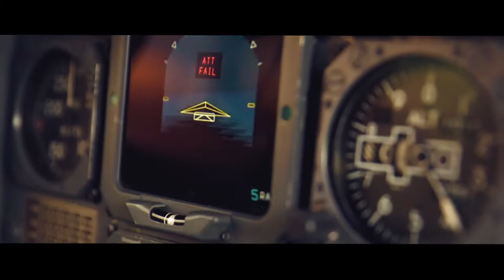Canadair Fleet Italian Tribute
This is a video in tribute to the Italian firefighters and not only ..., to the Italian civil protection, and to all those who fight every year on the various fronts of fires, to them go the most zioncious and heartfelt thanks.